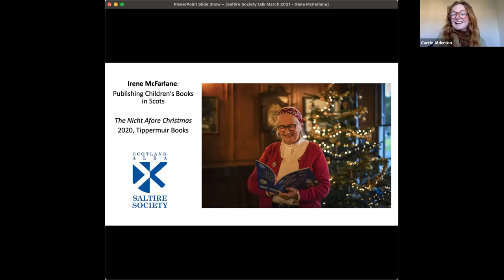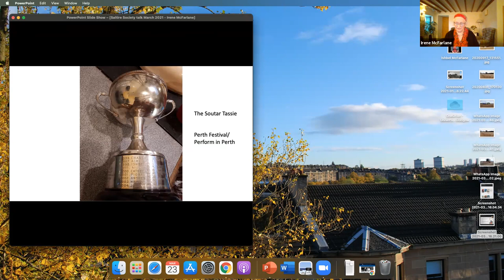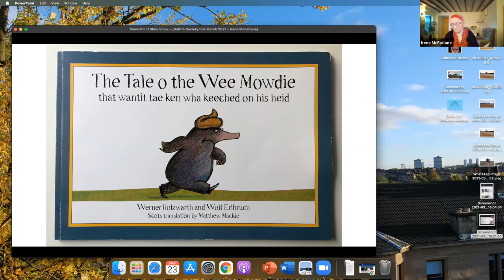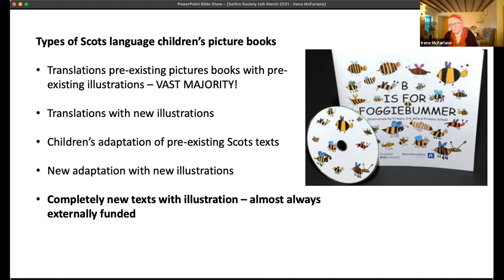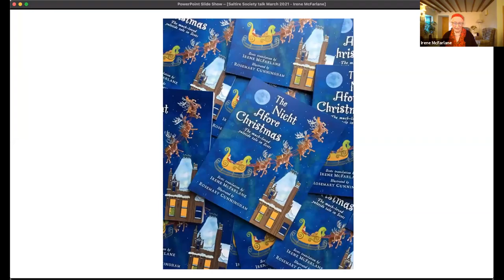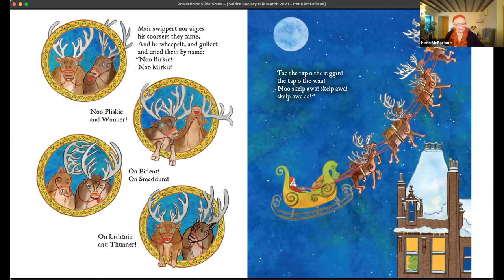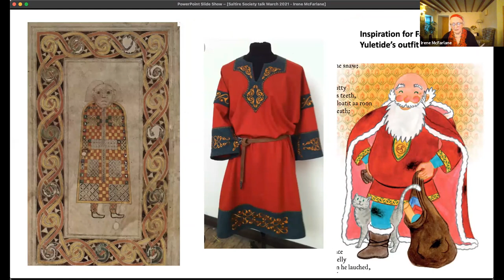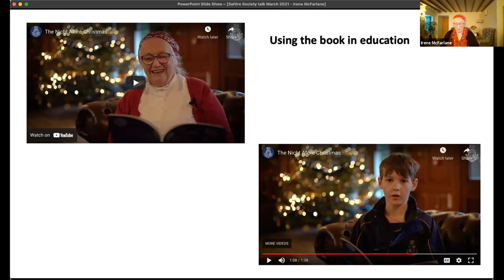Irene McFarlane on Publishing Children's Books in Scots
Scots Writer Irene McFarlane joined the Edinburgh Branch of the Saltire Society to talk about the process of making books in Scots. A fascinating talk by a wonderful and hilarious speaker - not to be missed!

Scots Resources

Very Best,